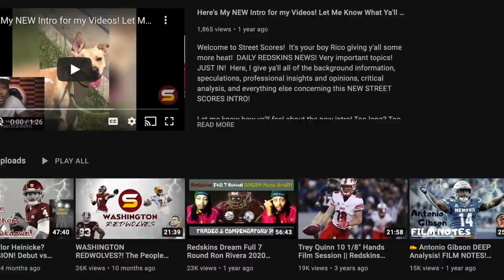WFT Week 3 Preview vs Buffalo Bills! 5 Big Matchups! 3 X Factors! 1 Score Prediction! Injury Update!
Welcome to Street Scores!  It's your boy Rico giving y'all some more heat!  Welcome to Street Scores! It's your boy Rico giving y'all some more heat! DAILY W.F.T NEWS! Very important topics! JUST IN! Here, I give ya'll all of the background information, speculations, professional insights and opinions, critical analysis, and everything else concerning all of rumors surrounding Washington Football Team's first game of the 2021 season week 3 matchup against the Buffalo Bills!

Today's Topics:
1. Any major injury updates & news from either team?! Who will & will not play in the game? BIG INJURY REPORT & UPDATE!
2. History of matchups between WFT & Bills! Who has won the most games in our rivalry?
3. Full Preview, Analysis & Breakdown of Washington's matchup against the Bills!
4. Important Matchups!
- WFT d-line vs bills not so good o-line!
- WFT o-line vs bills not so good d-line!
- Improving secondary vs Bills top-heavy receiving group & top 10 QB Josh Allen!
- Coordinators vs Coordinators! Can't get out-coached! Make adjustments!
5. 3 X-Factors!
- 3rd Down defense improvement!
- Rookies have to keep getting better & get more playing time & snaps! Development!
- Heinicke has to continue momentum! Chip on shoulder! Motivated! Something to prove! Under dog mentality!
6. 1 Score Prediction!

Ryan Fitzpatrick Taylor Heinicke Kyle Allen Antonio Gibson J.D. McKissic Jaret Patterson Logan Thomas John Bates Sammis Reyes Ricky Seals-Jones Terry McLaurin Curtis Samuel Adam Humphries Dyami Brown Cam Sims Dax Milne DeAndre Carter Charles Leno Ereck Flowers Chase Roullier Brandon Scherff Sam Cosmi Cornelius Lucas Wes Schweitzer Saahdiq Charles Tyler Larsen Chase Young Jonathan Allen Daron Payne Montez Sweat Matt Ioannidis Tim Settle James Smith-Williams Shaka Toney Casey Toohill Jamin Davis Jon Bostic Cole Holcomb Khaleke Hudson William Jackson III Kendall Fuller Benjamin St-Juste Darryl Roberts Torry McTyer Troy Apke Landon Collins Kam Curl Bobby McCain Deshazor Everett Darrick Forrest Dustin Hopkins Tress Way Camaron Cheeseman David Mayo

redskins vs bills josh allen mitchell Trubisky devin singletary zack moss stefon diggs emmanuel sanders cole beasley dawson knox r gregory rosusseau ed oliver star lotuleilei tremaine edmunds tre'davius white jordan poyer micah hyde levi wallace